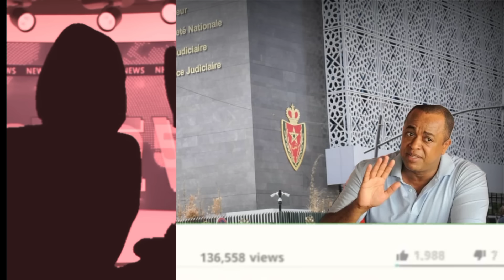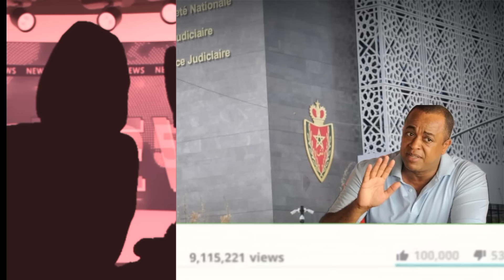كاميرا فيلا سعيد الناصيري تكشف فيديوهات جىنىىسية ومسؤولين كبار ضىحية تصوير+مدير أعمال لطيفة رأفت صمت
الفرقة الوطنية تحل بفيلا سعيد الناصيري ويورط ليطفة رأفت بالتستر على ابراهيم المالي تسبب في اغماءها/مدير أعمال لطيفة رأفت السابق كشف المستور و فىضح كولشي وماعلاقة الفنانة بطىليقها السابق  المالي